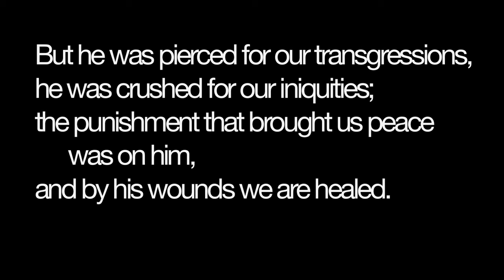Stan and Ruth Healing Story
Stan and Ruth share their powerful healing story.